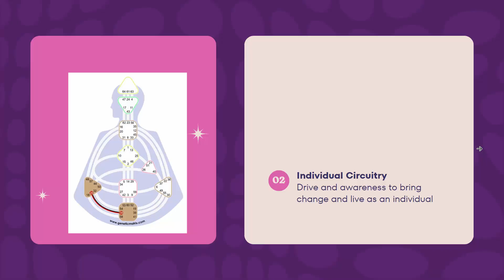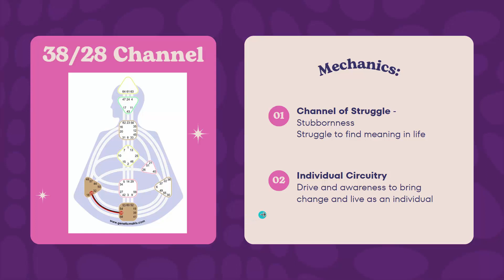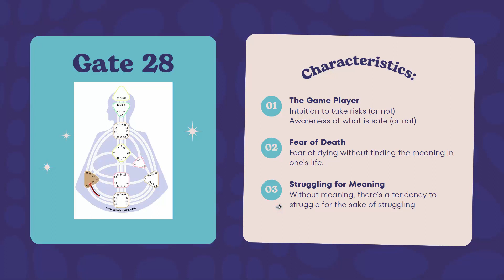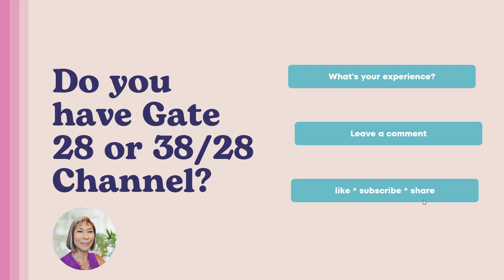Human Design Gate 28 The Game Player and 38/28 Channel of Struggle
Human Design Gate 28 is known as the Game Player. The 38/28 channel is known as struggle. This video gives you an overview the characteristics of both.

*Resources to know yourself better...

00:00 Intro
00:00 38/28 channel
03:10 Gate 28
06:32 Questions for you